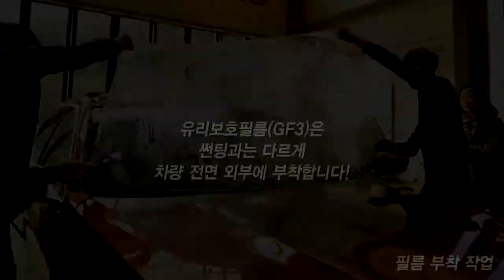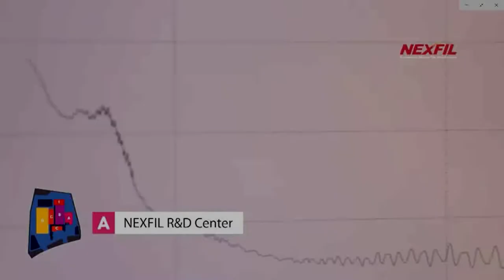BMW 신차패키지 할인특별구성] 진주모토모/ 진주PPF,진주랩핑/진주썬팅,넥스가드,루마,3M,브이쿨,레이노/보배드림,SK엔카,줌마렐라,BMW동호회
2019년 신년맞이 행사
진주 모토모 본점에서 BMW시리즈 전체 모델에
신차패기지 특별 할인행사 구성 하였습니다.
넥스가드썬팅, PPF, 전면보호필름,하부코팅,
블랙박스를 구성하여 고객만족을 드리고 있습니다.

BMW 745LI 신차패키지 작업영상 등록하오니

진주PPF,진주썬팅,진주랩핑,진주신차검수,진주신차패키지
BMW 신차패키지 할인특별구성
1. 생활보호 PPF (넥스가드이지택 투명PPF)
2. 기둥몰딩 PPF (넥스가드이지택 카멜레온 펄 PPF)
3. 전면&썬루프 유리 보호필름 (넥스가드이지택 GPF)
4. 전면, 측,후 썬팅
(넥스가드 토탈케어 / 열차단99% 자외선차단 99%)
5. 언더코팅 6. 블랙박스

2019년 신년맞이 전차종 신차패키지 할인행사를
진행하고 있사오니 친절상담 받아보시기 바랍니다.

국내최대규모 멀티매장ㆍ진주 모토모
23년전통의 진주모토모 입니다.
고객만족을 위해 최선을 다하고 완성도 높은 작업을위해
10년이상의 기술진 9명으로 이루어진 모토모 기술팀의
작업으로 고객만족을 위해 최선을 다하고 있습니다.
고객의 신뢰를 바탕으로 23년 전통을 이어가고 있습니다.
감사합니다.
찿아오시는길 / 경남 진주시 진산로208
M. 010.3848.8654 (빠른상담 24시)

취급상품
브랜드썬팅
브랜드PPF
신차패키지
Our aim is to provide the bestservice
at the lowest price